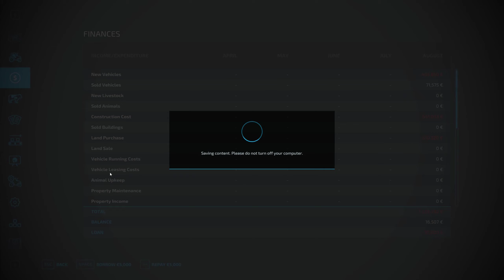This is just too much for him... Farming Simulator 2022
Hello everyone and welcome back to my chanel.
Today we have a lot of work on our small farm. First thing what we need to do is to plow a field behind cowshed. Then I went to shop, buy a sowing machine and then i realized our tractor is not powerfull enough for that..
For more make sure you watch the video, and like it!